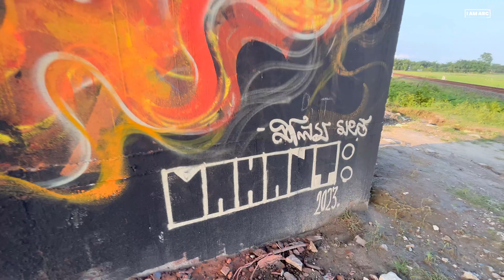Popular Viral SHIVA GRAFFITI of Lakhimpur Bypass 😯